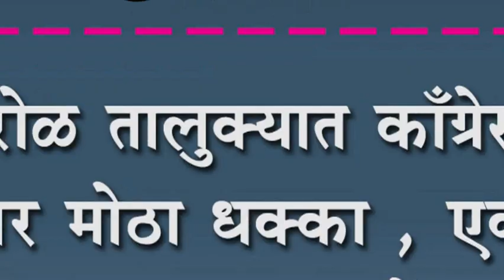शिरोळ तालुक्यात काँग्रेसला बसणार मोठा धक्का , एक नेता भाजपाच्या वाटेवर